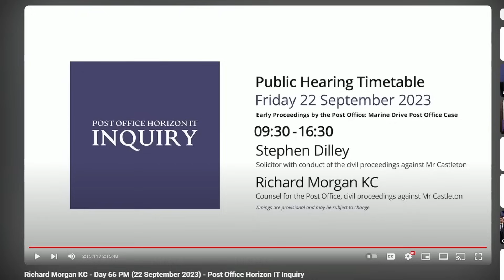Post Office Barrister REFUSES to Admit Miscarriage of Justice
Post Office Barrister REFUSES to Admit a Miscarriage of Justice occurred during the case of Lee Castleton despite overwhelming evidence presented to the Post Office Inquiry as he is questioned by Core Participants.

Three times he is asked if there was a 'miserable' or 'desperate' miscarriage of justice and he places the responsibility back onto Lee Castleton for allegedly not saying certain things at trial and the solicitors who formally acted on his behalf.

He also distances himself from the disclosure decisions of his former instructing solicitor Stephen Dilley when it is put to him that disclosure in the case of Lee Castleton was a 'dismal failure'.